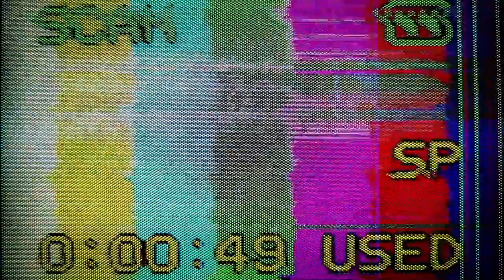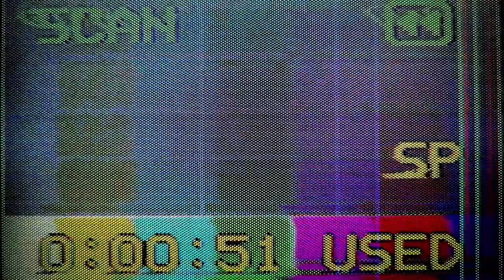You gon' learn not to put everything in yo MOUTH